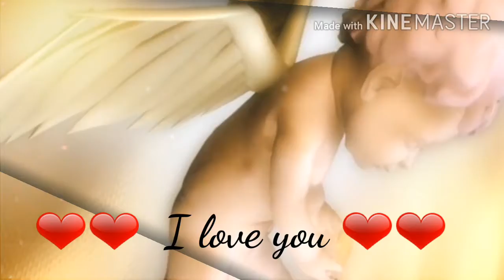Hart touching Romantic hindi song. Best hindi song.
Hart touching Romantic hindi song.
Best hindi romantic song.
Romantic Animàtion love ststus.

❤❤ dil key kara  ❤❤